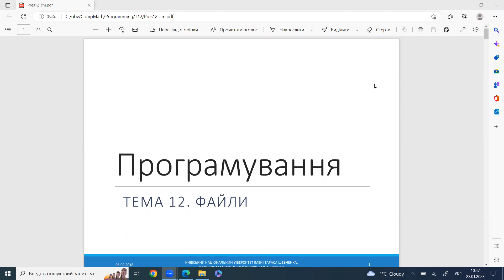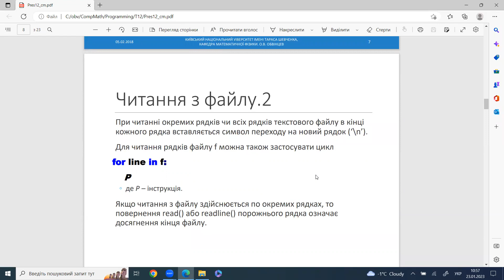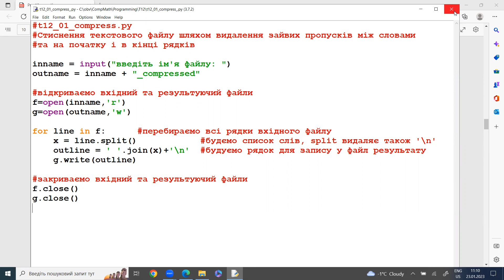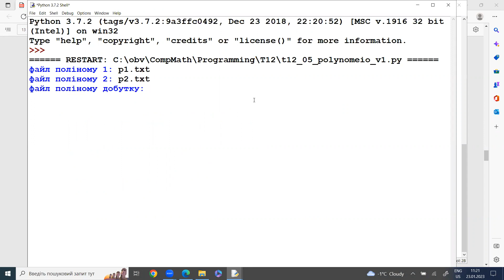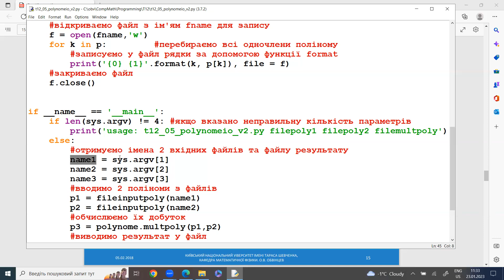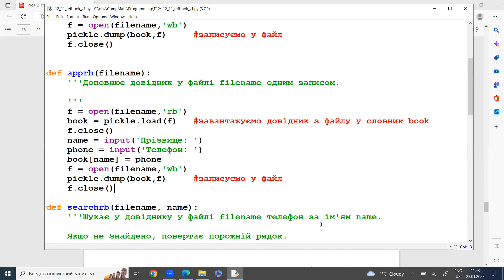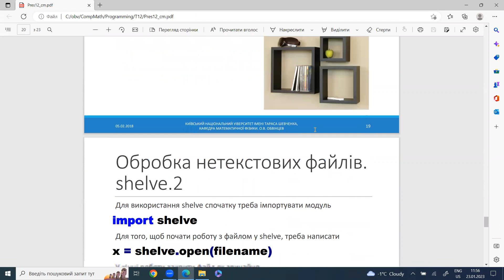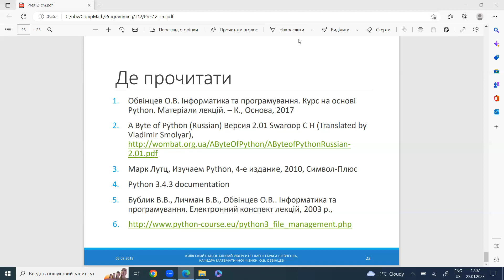ООП 2023. Файли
Файли у Python. Текстові та бінарні файли